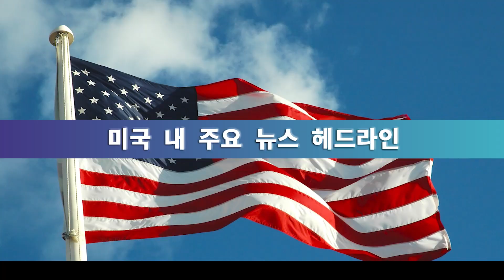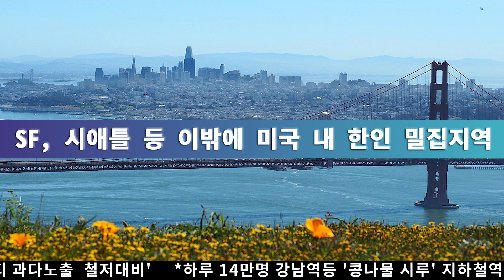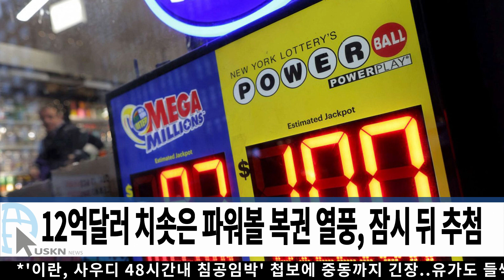미전국 한인 밀집 지역 뉴스 11월 2일 수요일